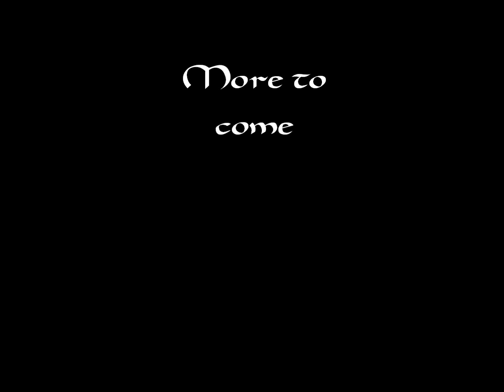Taking the Lumbermill - ESO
Sluedis, Thorir and Vaden ride into an epic battle for a Lumbermill. For the glory of The Black Knights!